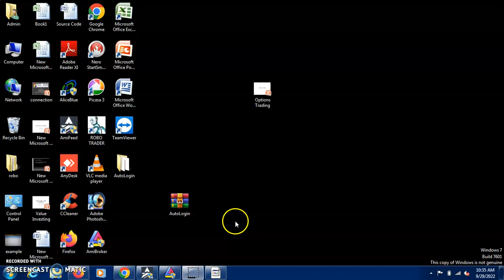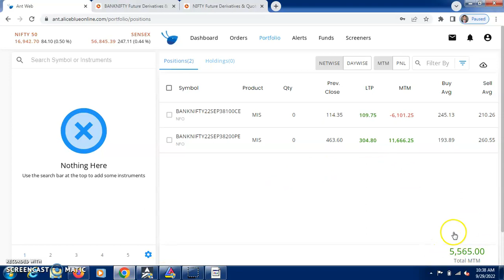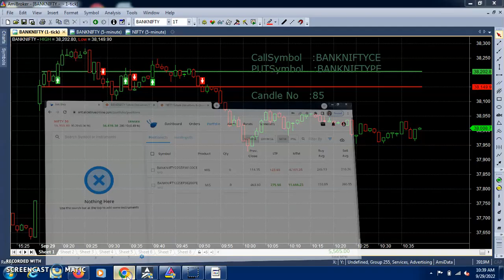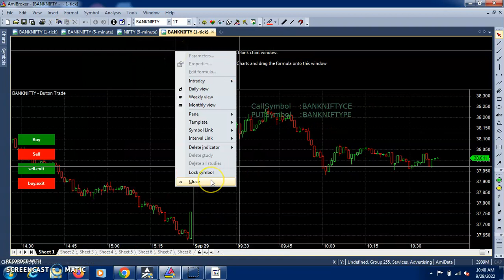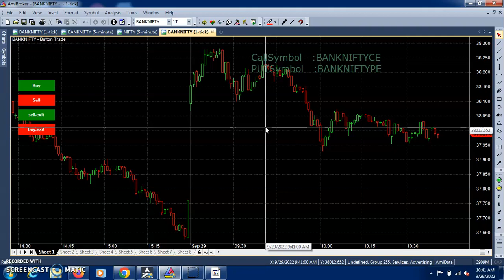Live intraday Strategy Trading | Earn Today ₹ 5565 | ROBO TRADE | September 29 Bank Nifty🔥M A BTC